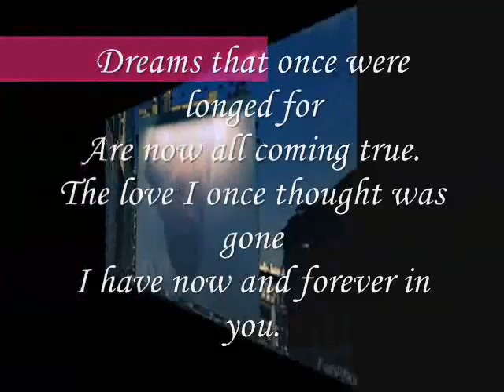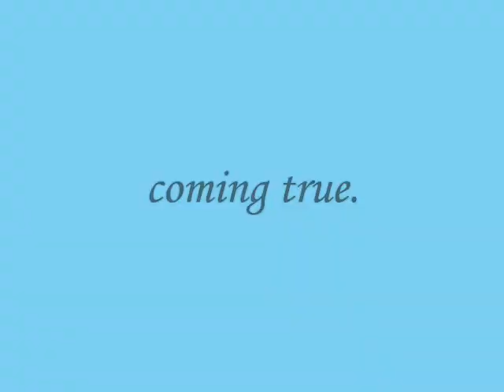coming true...,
do.
do so
Money is an excellent servant, but the host
very bad.